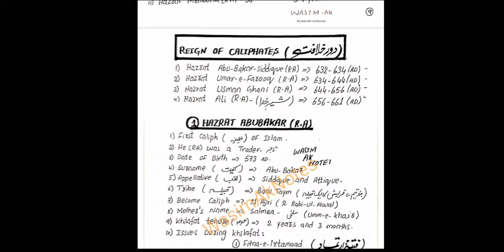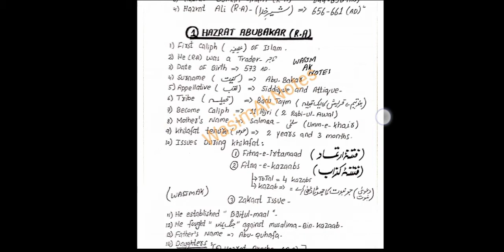hazrat abubakar important information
Dr India[edit]
Abul Hasan Ali Nadwi (1914–1999)
Abdul Hamid Qadri Badayuni (1898–1970)
Abdul Haq Azmi (1928–2016)
Abdul Khaliq Sambhali (1950–2021)
Abul Qasim Nomani (born 1947)
Akhtar Raza Khan (1943–2018)
Ali Naqi Naqvi (1905–1988)
Ameen Mian Qaudri
Amjad Ali Aazmi (1882–1948)
Anzar Shah Kashmiri (1927–2008)
Arshad Madani (born 1941)
Asjad Raza Khan (born 1970)
936–2002)
Nazir Ahmad Qasmi (born 1 June 1965)
Nizamuddin Asir Adrawi (1926–2021)
Noor Alam Khalil Amini (1952–2021)
Qamaruzzaman Azmi
Rafiq Ahmad Pampori (born 1956)
Rahmatullah Mir Qasmi (born 1956)
Shihabuddeen Ahmed Koya Shaliyathi
Shakir Ali Noori
Saeed Ahmad Akbarabadi (1908–1985)
Saeed Ahmad Palanpuri (1942–2020)
Sa'id Akhtar Rizvi (1927–2002)
Salman Mazahiri (1946–2020)
Sayyid Ibraheem Khaleel Al Bukhari (born 1964)
ShamNaved Usmani (1931–1993)
Syed AhmadHashmi (1932–2001)
Syed Mohammed Mukhtar Ashraf (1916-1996)
Syed Muhammedali Shihab Thangal (1936–2009)
Syed Zafrul Hasan Rizvi (1911–1983)
Usman Mansoorpuri (1944–2021)
Wahiduddin Khan (1925–2021)
Yasin Mazhar Siddiqi (1944–2020)
Yaseen Akhtar Misbahi
ZakirNaik (born 1965)
Zafeeruddin Miftahi (1926–2011)
Zayn al-Abidin Sajjad Meerthi (1910–1991)
Zeeshan Haider Jawadi (1938–2000)
Ziaul Mustafa Razvi Qadri
Pakistan[edit]
AbdurRazzaq Iskander (1935–2021)
AbulA'la Maududi (1903–1979)
AbuSalman Shahjahanpuri (1940–2021)
AbdulSattar Khan Niazi (1915–2001)
AmeerMuhammad Akram Awan (1934–2017)
EngineerMuhammadAliMirza (born 1977)
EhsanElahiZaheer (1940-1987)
Fazal-ur-Rehman (born 1953)
Ghulam Ali Okarvi (1919–2000)
Ghulam Ahmed Perwez (1903–1985)
Hakeem Muhammad Akhtar (1928–2013)
IsrarAhmed (1932–2010)
Jved Ahmad Ghamidi (1951)
Khalid Masud (1935–2003)
Khurshid Ahmad (born 1932)
Khadim Hussain Rizvi (22 May 1966)
Tariq Masood (born 1975)
Muhammad Adil Khan (died 2020)
Muhammad Rafi Usmani (born 1936)
Muhammad Raza Saqib Mustafai (born 1972)
Muhammad Tahir-ul-Qadri (born 1951)
Muhammad Taqi Usmani (born 1943)
Muneeb-ur-Rehman (born 1945)
Nizamuddin Shamzai (12 July 1952 – 30 May 2004)
Rasheed Turabi (1908–1973)
Shah Ahmad Noorani (1926–2003)
Shah Turab ul Haq (1944–2016)
Syed Adnan Kakakhail (born 1975)
Syed Jawad Naqvi (born 1952)
Syed Shujaat Ali Qadri (1941–1993)
Talib Jauhari (1939–2020)
Tariq Jamil (born 1953)
Uzair Gul Peshawari (died 17 November 1989)
Zar Wali Khan (1953–2020)
Zubair Ali Zai (1957–2013)
Syed Shehanshah Hussain Naqvi (born 1974)
Allama Zameer Akhter Naqvi (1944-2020)
Majid Raza Abidi